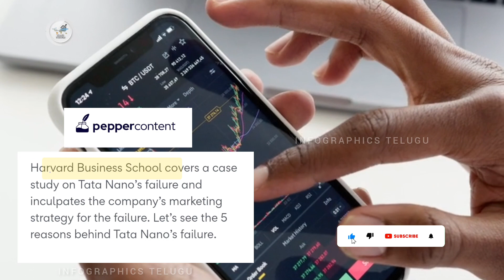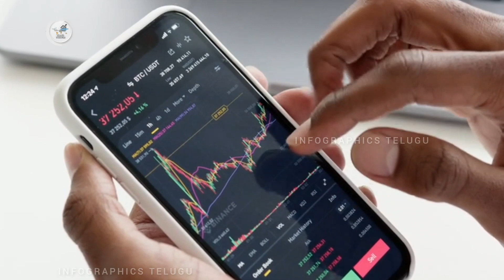Tata Nano Failure కి కారణం? | Tata Nano Marketing Failure | Infographics Telugu | BTS Ep - 5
Tata Nano Failure కి కారణం? | Tata Nano Marketing Failure | Infographics Telugu | Ratan Tata | Tata Motors

Infographics Telugu.